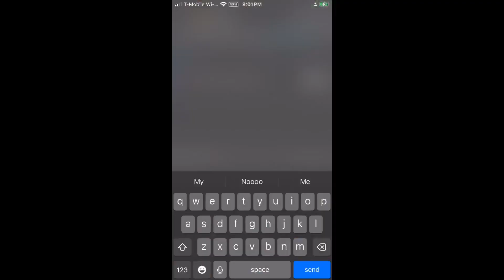Bloddy Homelander | July 8 2024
Why didn’t Alex get on today bruh like where was Blud

[The Sovereign Lord said to Israel:] "I am about to pour out my wrath on you and spend my anger against you; I will judge you according to your conduct and repay you for all your detestable practices."
—Ezekiel 7:8